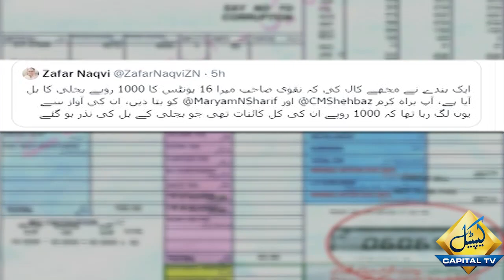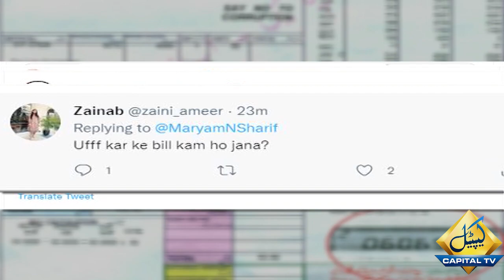Maryam Nawaz Ke Uff Uff Ne Social Media Par Naya Tofan Khara Kar Diya | Capital TV